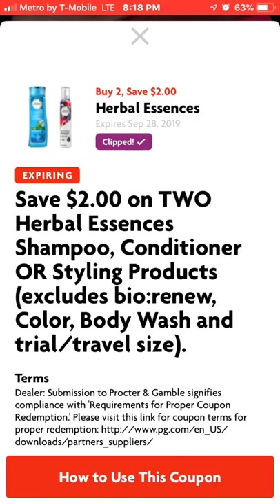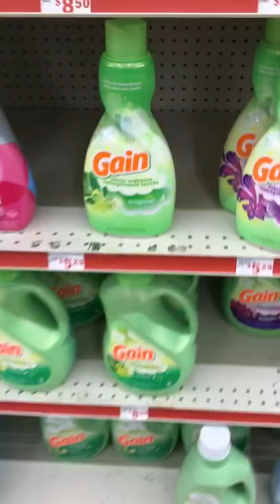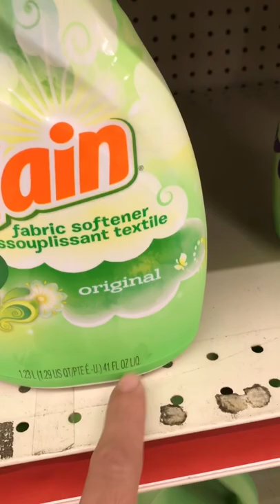Soy un Fracaso, Me Retiro de Esto / Irving Castillo Vlogs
Bueno en este video les muestro que no siempre en estos negocios se puede ganar

El Proposito De Este Video Es Ayudarte Ahorrar un Poco

Sign up with Bird and use code G1UTX3 to get a free ride!

Spin
IRVING19

Lime
One of your friends has given you 1 free unlock coupon.

*2019* Puedo Viajar En Avion Si Soy Indocumentado en Estados Unidos